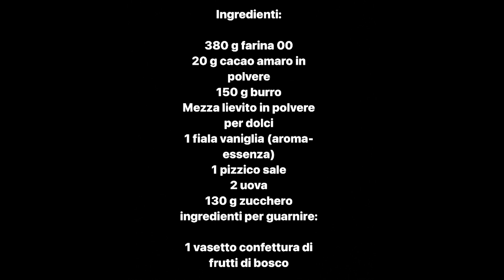CROSTATA AL CACAO con CONFETTURA AI FRUTTI DI BOSCO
La crostata al cacao con confettura ai frutti di bosco è il dolce da credenza super golosa, tra i più classici e tradizionali della pasticceria casalinga. Un guscio di fragrante pasta frolla accoglie al suo interno una delicata marmellata di albicocche, meglio ancora se fatta in casa, per un risultato goloso e genuino. Amata da grandi e piccini, la crostata è ideale a colazione, insieme a una tazza di caffellatte, a merenda con un infuso bollente o a conclusione di un pranzo di festa: ogni occasione è quella giusta. La ricetta della frolla impastata a mano velocemente, per non surriscaldare l’impasto. Realizzatela con farina 00, burro ben freddo, zucchero un pizzico di lievito per dolci e uova. Le ricette di crostate sono tantissime, nella mia versione ho deciso di farcire il guscio con una confettura ai frutti di bosco, ma potete sostituirla con quella di ciliegie, fragole o un altro frutto di vostro gradimento. Per un dolce ancora più ghiotto, potete aggiungere una crema spalmabile al cioccolato, alle nocciole, ai pistacchi oppure sperimentare una farcitura a base di ricotta e gocce di cioccolato. Nel caso in cui siate intolleranti al lattosio o semplicemente desiderate una crostata più leggera, potete sostituire il burro con la stessa quantità di olio di semi di girasole. Scopri come prepararla seguendo passo passo procedimento e consigli.

Ingredienti:

380 g farina 00
20 g cacao amaro in polvere
150 g burro
Mezza lievito in polvere per dolci
1 fiala vaniglia (aroma-essenza)
1 pizzico sale
2 uova
130 g zucchero
ingredienti per guarnire:

1 vasetto confettura di frutti di bosco

 LASCIA 👍🏻 SE TI È PIACIUTA LA RICETTA